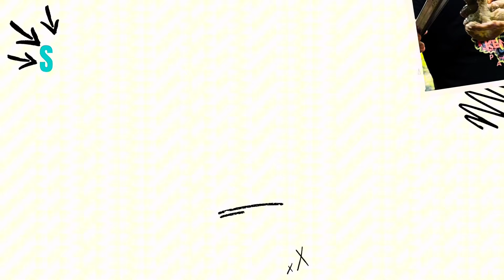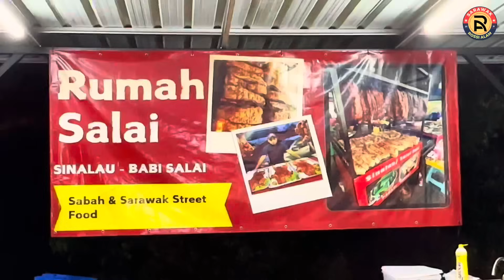Youtuber Sarawak Serbu Salai B**i Miri